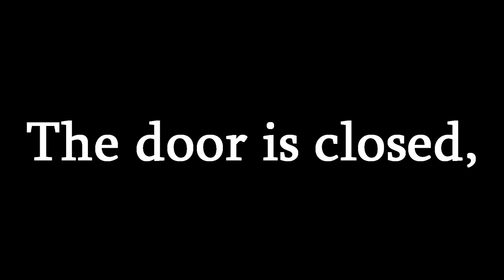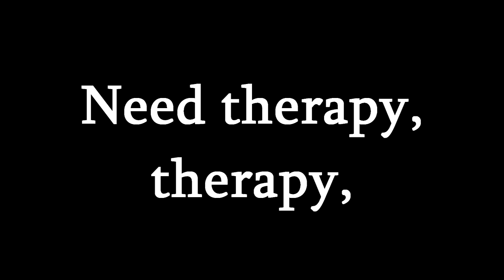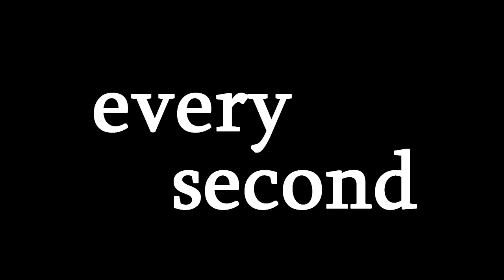System of a Down - Chic 'n' Stu [Lyrics]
I just wanted to make some kind of a lyric video and I decided to pick this song.
I know it ends too early but I was too lazy to re-render it ;-;
Tell me which song I should do next!